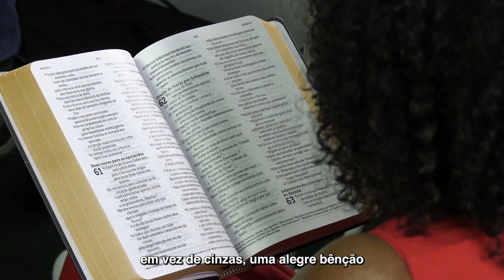Nilza Valeria (parte 2) | O que pensam os evangélicos petistas?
A Fundação Perseu Abramo lança série de vídeos(clicável) com depoimentos de 8 integrantes do Partido dos Trabalhadores que são também cristãos evangélicos.

As gravações fecham a série de materiais de subsídios para as 32 mil candidaturas petistas e foram feitas com a deputada federal Benedita da Silva (RJ); o ministro da Advocacia Geral da União, Jorge Messias; o pastor Oliver Goiano, da Igreja Batista da Lagoa (Maricá/RJ) e membro do Núcleo Evangélico do PT; o secretário de Educação Superior do Ministério da Educação, Alexandre Brasil, que é professor titular da Universidade Federal do Rio de Janeiro; o sociólogo e ex-prefeito de Carapicuíba (SP), Sergio Ribeiro; a jornalista batista Nilza Valeria, da Nossa Igreja Brasileira; a assessora parlamentar Bernadete Adriana Alves de Lima, que faz parte da executiva do Setorial Nacional Inter-religioso do PT; e o pastor batista Sergio Dusilek, que é doutor e mestre em Ciências da Religião pela Universidade Federal de Juiz de Fora. Todos os depoimentos falam sobre como é ser integrante de uma igreja evangélica e também petista.

Os vídeos mostram quais as diferenças existentes e também as semelhanças. E vão além, explicam como integrantes do PT devem fazer para conversar com pessoas evangélicas. Os vídeos têm o objetivo de derrubar preconceitos que vêm sendo alimentados nos últimos anos por informações falsas.